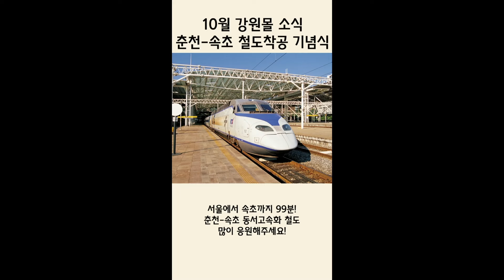월간 강원몰 10월호가 발행되었습니다.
강원도 10월 소식 몰아보기!

서울에서 속초까지 99분?
2027년 말 완공될 춘천-속초 동서고속화철도!
강원도의 발전과 교통 인프라의 확충을 위해

특가 할인 기획전부터, 라이브 커머스와 이벤트까지
다양한 혜택이 가득한 ⭐강원세일페스타⭐가
10월 21일(금)부터 11월 30일(수)까지 진행됩니다.

일과 휴식을 동시에 즐길 수 있는 강원 워케이션은
11월에도 계속됩니다.
만족도 최상의 워케이션! 강원도에서 즐겨보세요

강원도 10월 소식
- 동서고속화철도 착공
- 강원세일페스타
- 강원 워케이션